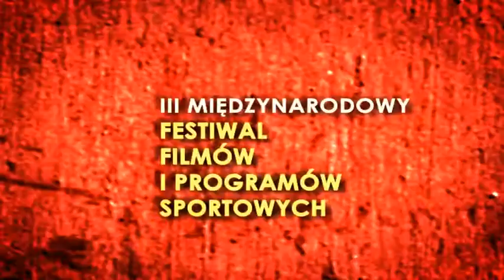SPORT FILM FESTIVAL GDYNIA 2009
NOMINACJE - OSOBOWOŚĆ SPORTU